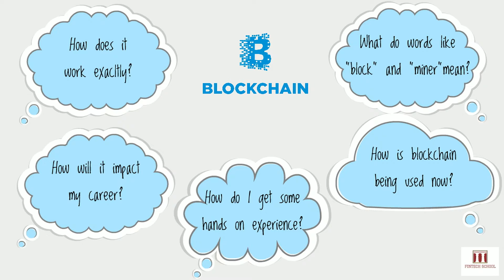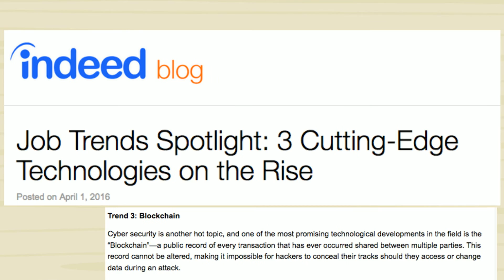Blockchain 101 Online Course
This video provides an introduction to "Blockchain 101," an online course offered by the FinTech School. Blockchain 101 is an introductory 5-week course for those looking to learn more about this topic.